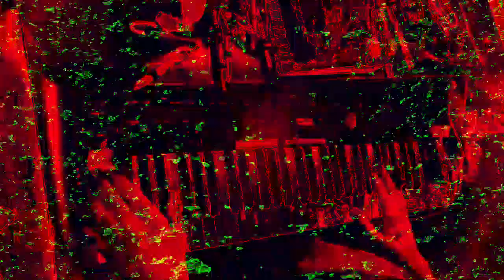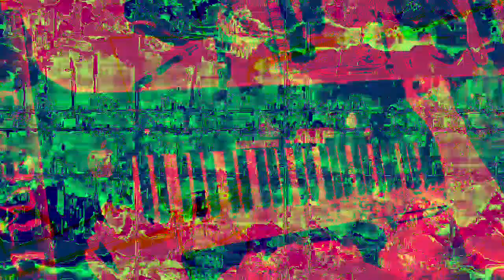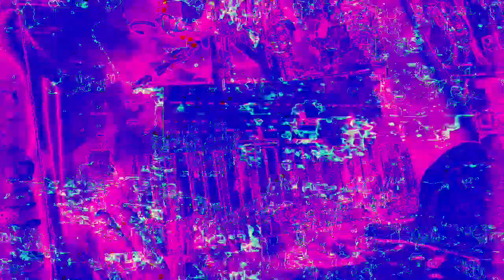[EPILEPSY WARNING] Movie 23 01 30 18h16m02s *Photosensitivity Warning*